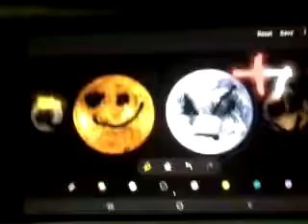Mercury sleeping in a nutshell